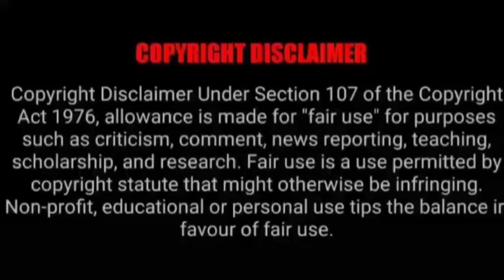ASMR EATING SPICY CHICKEN BIRIYANI, CHICKEN CURRY, EGGS | BEST INDIAN FOOD MUKBANG |Foodie India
ASMR EATING SPICY CHICKEN BIRIYANI, CHICKEN CURRY, EGGS | BEST INDIAN FOOD MUKBANG |Foodie India. Mukbangers Eating Indian Food. Asmr Eating Indian Food. Best Indian Food Asmr. Best Indian Food Mukbang.

Credit-